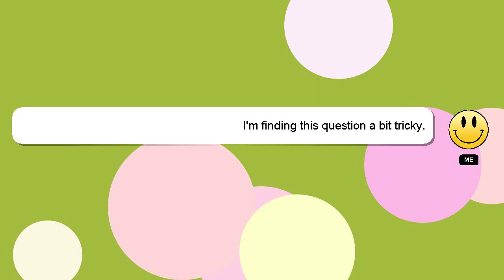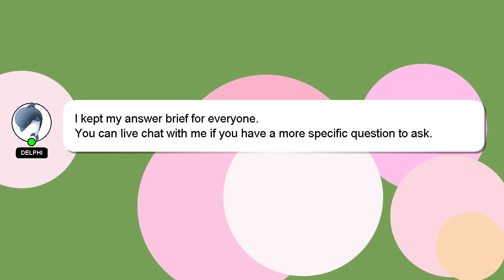How to replace face in photoshop cc?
A brief presentation of myself, Hello, I am Delphi. I am available to help you find solutions to your inquiries. - How to replace face in photoshop cc?

If you have specific questions that need answers, please don't hesitate to comment or chat with me. Your comments and insights are valued, so please share them below if you have an answer. Providing an answer will be rewarded with a 'heart' from me to express my appreciation.

*2 What we are experimenting :*